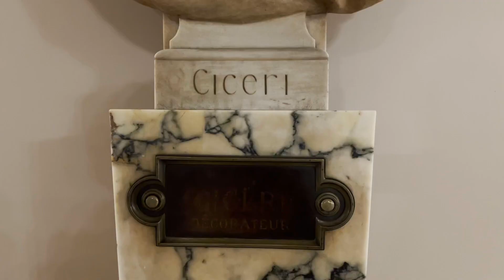Opera Garnier Paris - オペラ ガルニエ パリ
Affascinato dal Teatro dell'Opera di Parigi, ho girato  un piccolo documentario durante la mia ultima vacanza Parigina.
I sottotitoli sono disponibili.

English

Fascinated by the Paris Opera House, I shot a small documentary during my last Paris vacation.

日本語

パリのオペラハウスに魅了された私は、最後のパリでの休暇中に小さなドキュメンタリーを撮りました。